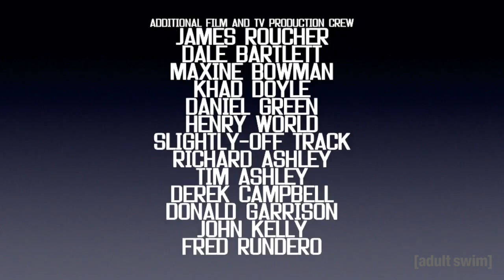Season 1 - Episode 12: Mean Jazz Larry's Workshop (Full Episode)